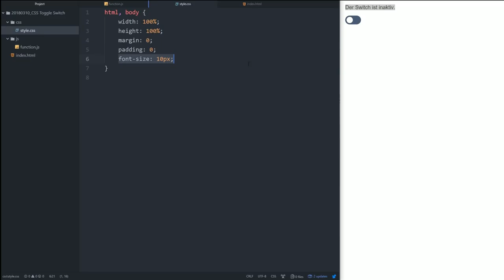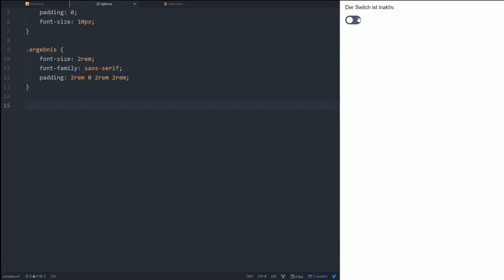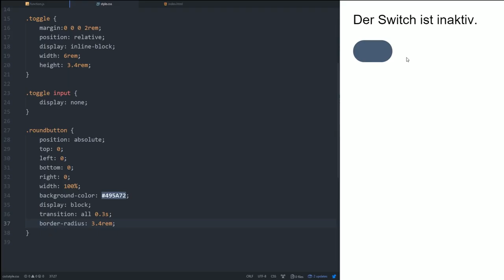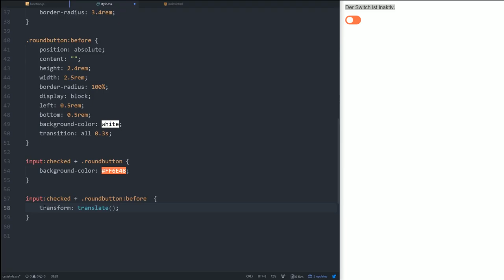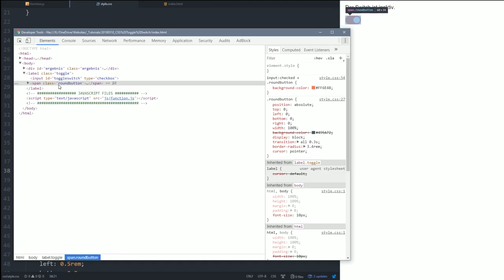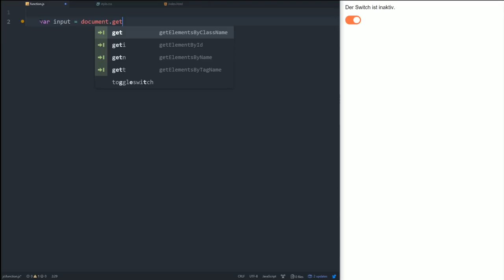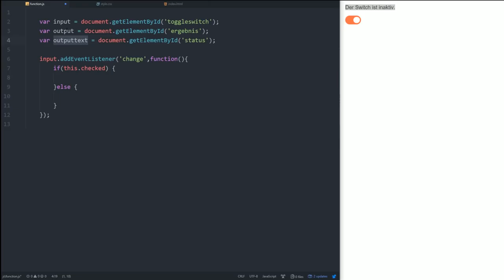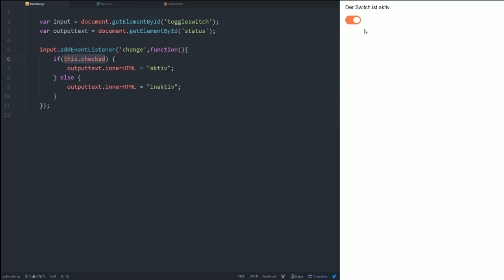Toggle Switch einfach bauen und nutzen?! Kein Problem! [TUTORIAL]